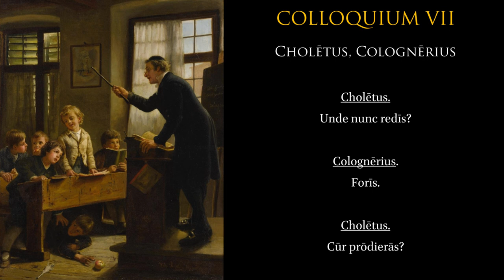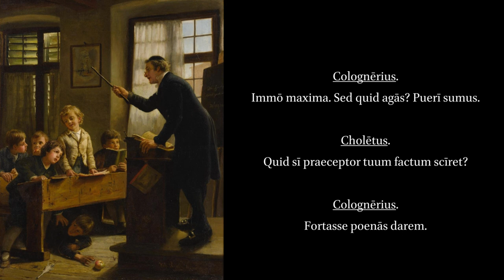Colloquia Scholastica. I.7.